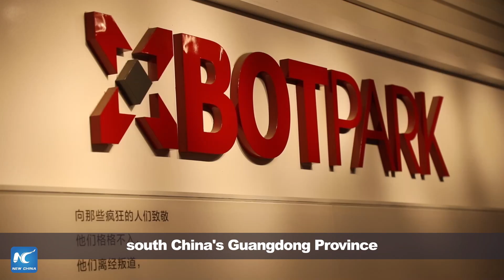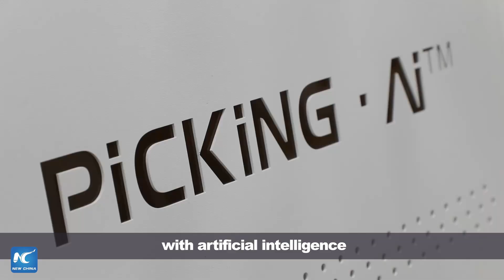GLOBALink | What can a robot do?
Family robots, industrial robots and underwater robots, which one is your favorite? Join us as we visit the Songshan Lake Xbot Park in Dongguan, south China's Guangdong Province.